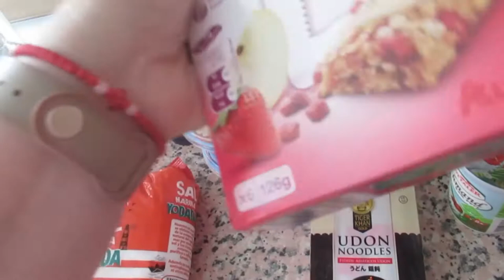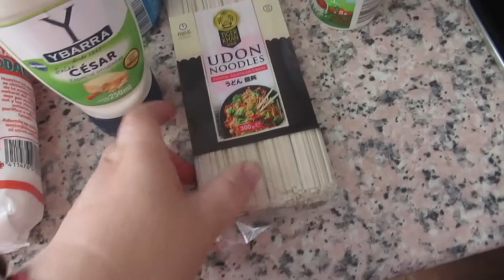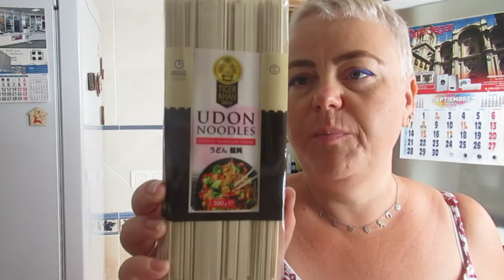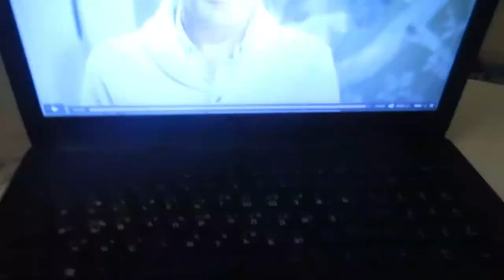Не хотела быть сиротой😞 Картошка с мясос впервые в жизни🤤 Реальная Жизнь в ИСПАНИИ VLOG